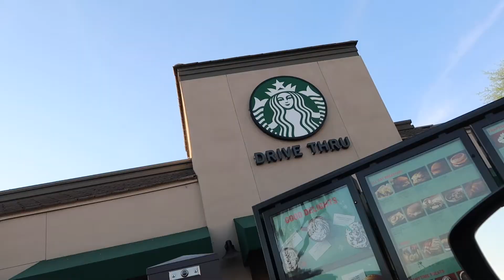I NEVER SLEEP! Vlogmas Day 4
HAPPY VLOGMAS! Lets see here. I was up all night long, watched the sunrise, ran some errands and I can't really remember the rest. Watch to find out more!!!